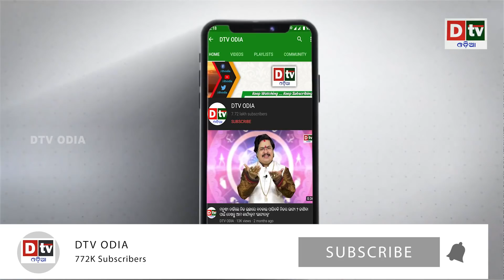୫ ଦିନରେ ଭାରତ ଉପରେ ୪୦ ହଜାର ସାଇବର ଆଟାକ | Odia news live updates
୫ ଦିନରେ ଭାରତ ଉପରେ ୪୦ ହଜାର ସାଇବର ଆଟାକ | Odia news live updates